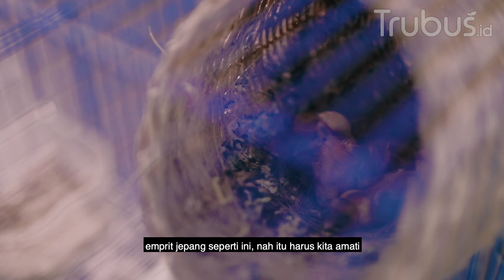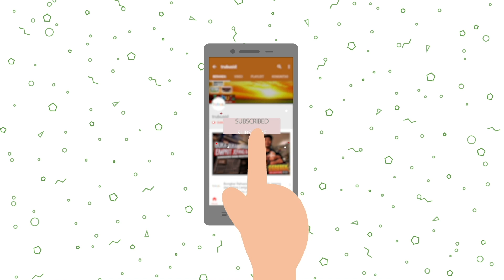Kisah Sukses Peternak Emprit yang Belajar Autodidak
Hobi dan laki-laki memang sesuatu hal yang tidak bisa dipisahkan. Sama dengan halnya Arif pemilik trisakti bird farm, memiliki hobi beternak burung membuat hari-harinya dihabiskan untuk meneliti dan mengamati burung peliharaanya.

 Berhasil breeding Blackthroat, Kenari, hingga emprit membuat arif memilih menekuni hobinya dan mantab meninggalkan pekerjaanya. meski sempat ditentang sang istri dan diremahkan keluarga, Arif tetap fokus pada hobinya beternak.

Hingga kini kesuksesanya beternak emprit jepang dan zebra finch membuahkan hasil, hampir setiap produksi emprit jepang dan zebra trisakti bird farm kini laris manis diborong pecinta finch.

ingin tau seperti apa cerita arif dalam "Kisah Sukses Peternak Emprit yang Sempat Diragukan Keluarga" ? yuk simak video trubus.id berikut ini.